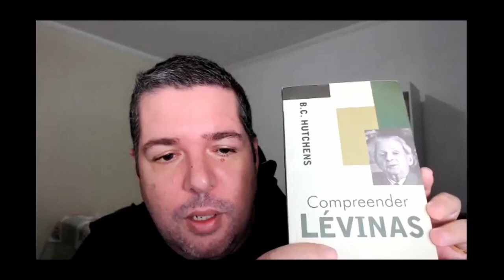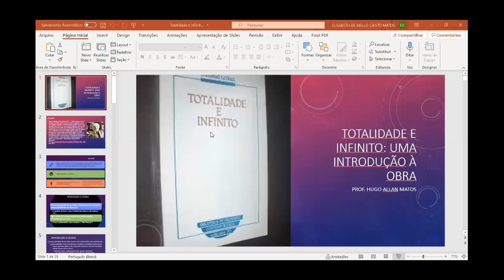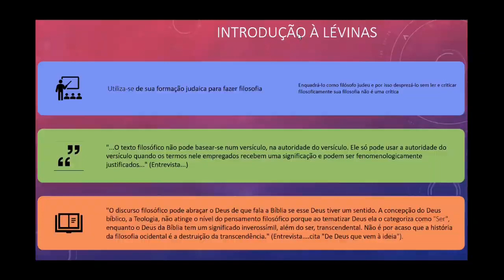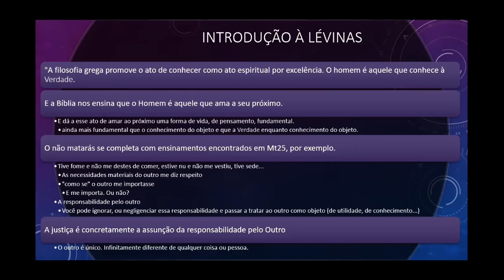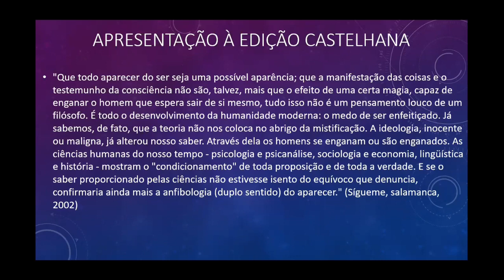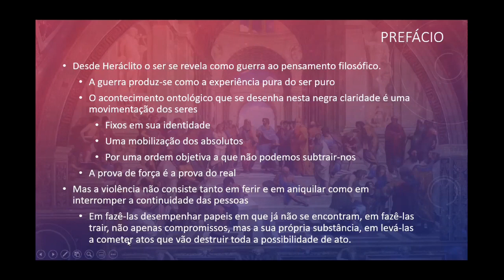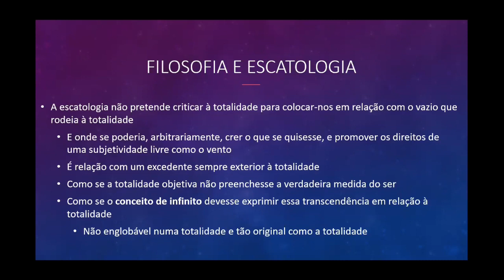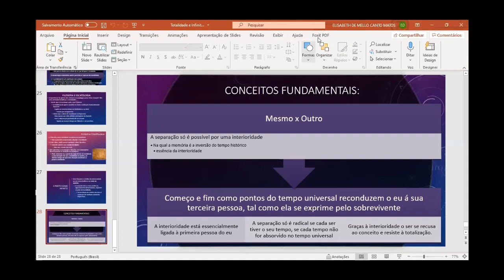Introdução (aprofundada) à obra Totalidade e Infinito de Emmanuel Lévinas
Trata-se de uma introdução mais aprofundada e que dá tom aos outros cursos que disponibilizarei por aqui. Espero que goste.